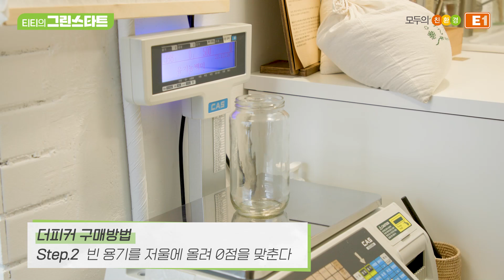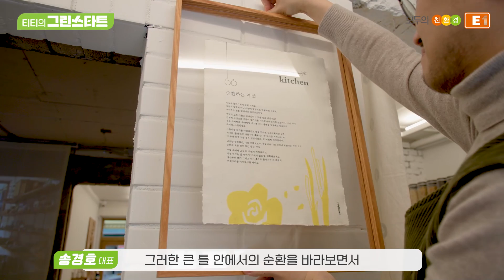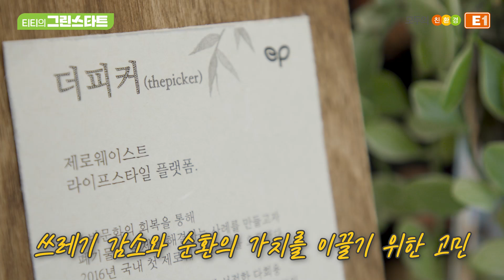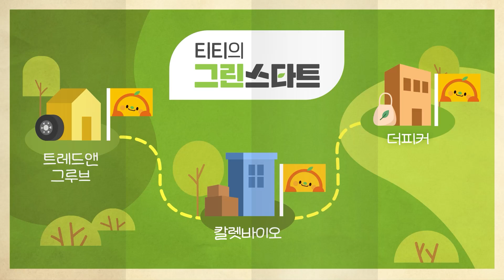국내 제로 웨이스트샵의 원조 더피커를 가다, 건강한 소비가 만드는 건강한 지구!🌎 Green Start③ l 티티 Story EP.4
국내 제로 웨이스트샵의 원조
더피커를 찾게 되었는데요!

순환과 회복을 위한 제로웨이스트 라이프가
어떤 것인지 티티와 함께 바로 만나보실까요~!

🌳티티의 Green Start
친환경 에너지 요정 티티가, 지구를 푸르게 만들기 위해 노력하는 사람들을 만나러 갑니다:)